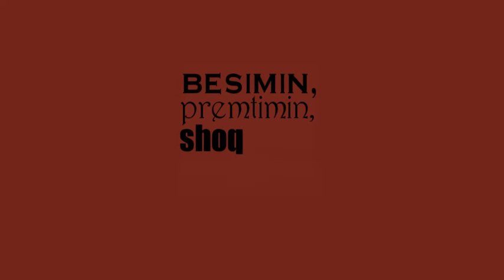Katër gjëra mos i the!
Katër gjëra në jetën tënde mos i the: besimin, premtimin, shoqërinë dhe zemrën, sepse kur këto thyhen nuk lëshojnë zë, por prodhojnë shumë dhimbje.